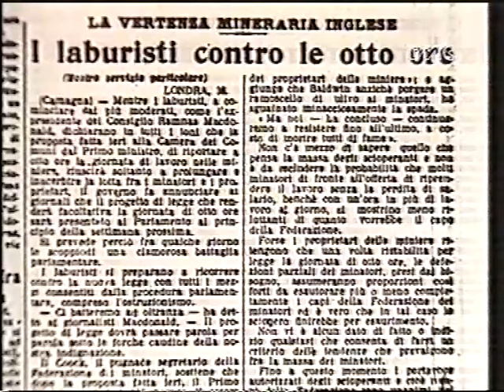ELIO PANDOLFI ospite a "Festa di compleanno" (1991)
Puntata monografica dedicata ad Elio Pandolfi. Con Loretta Goggi, Gisella Sofio, Flora Carabella Mastroianni, Brizio Montinaro, Lauretta Masiero.